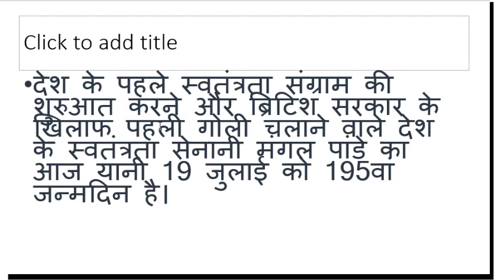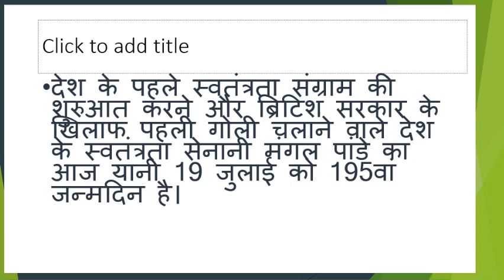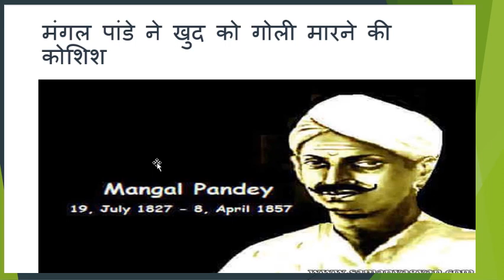BIOGRAPHY OF MANGAL PANDEY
BIOGRAPHYOFMANGAL PANDEY
19 JULY